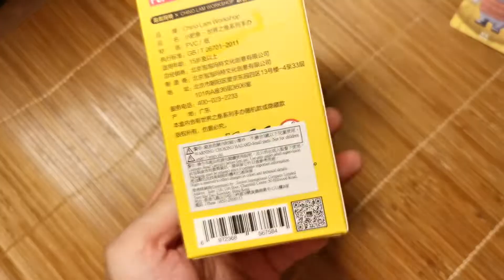【玩具日記-搪膠公仔系列】外傳 { POP MART- Chino Lam 世界之魚盲抽 - 抽中了特別版ONE-OFF! }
大家記得做好《三部曲》!
Remember To Do “ 3 “ Step!
忘れない《三部曲》!

2.) 讚好! Like!
3.) 分享! Share!

YA~YA~YA~

聯絡 & 訪問 & 合作策劃 & 課金支持

【3YA】Facebook 專頁:
【3YA】Facebook Page:

【玩具日記】Facebook 專頁:
【Toys Diary】Facebook Page:

甲虫少年-Teens Beetles Facebook 專頁:
甲虫少年-Teens Beetles Facebook Page:

Caspar@【玩具日記】@甲虫少年-TeensBeetles@3YA